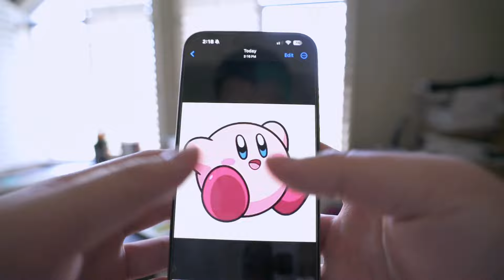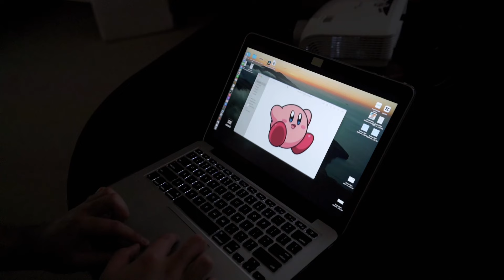Giving away this Kirby Rug // Full process of making this rug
Make sure to follow all the rules in the video!
What rug should I make next?

00:00 Intro
00:11 Cutting Primary Cloth to start
00:39 Projecting Design to Trace
01:44 Going to get Yarn
02:49 Tufting the Rug
04:56 Gluing the Rug
05:47 Cutting out the dried Rug
06:09 Making Waterfall Edges
06:34 Applying Backing
06:55 Hot Gluing Edges
07:11 Trimming Edges of Backing
07:40 Carving away the top of the Rug
08:43 Carving between the colors
09:52 Trimming off extra yarn
10:29 Making Brand label for the back of the Rug
11:23 Beauty Shots of the Kirby Rug
11:47 Giveaway Announcement